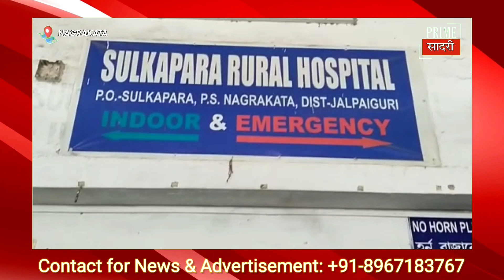चाय बगान मे जंगली सूअर के हमले मे दो युवक गंभीर रूप से घायल हो गये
sadri news
prime sadri
News
Dooars tak
Dooars news
Dooars tv
Dooars tak News
Johar news
Prime sadri live
Aryan ekka
Bamandanga news
Tandoo news
Jungli suwar news